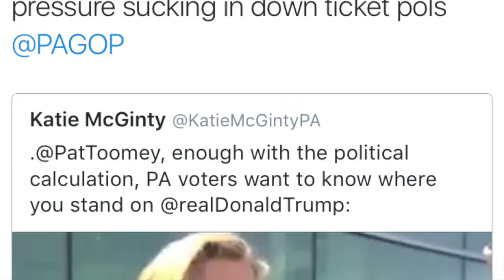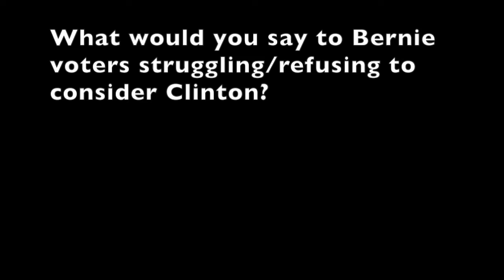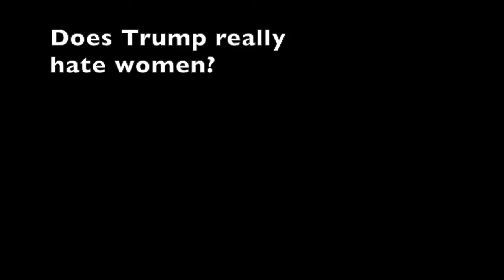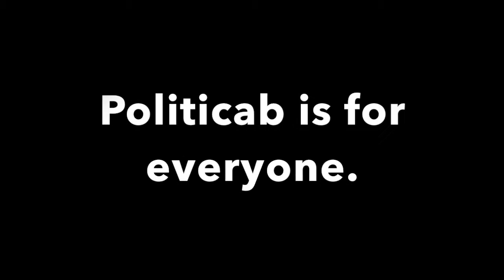Politicab Interview: Omeed Firouzi after 10/3/16 Hillary Clinton rally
Omeed volunteered for Clinton in the primary.  He's met her, but didn't get in this day to the Clinton rally right in Haverford Pennsylvania   He wasn't mad about it though, and he took a few minutes to talk to politicab.

He's a Villanova law student, and he sure knows his democratic politics. Want your voice on Politicab? You don't have to be a lawyer or a law student or even able to spell habeas corpus. Use your BernieFARE That's a free ride up to $27 to do it.

Politicab LLC reserves all rights.  No politician or PAC owns me or pays me or Politicab.  And they won't. Politicab is exclusively owned and operated by Rob Connaire, a disgruntled Democrat sick ofpay to play and online politisplatter.  Don't argue with your friends, take it here.  I have limited abilities to chat in French and Spanish as well.

ALL points of view are respected.  No political is a position that is also honored:   I'll ask about that too.  I'll ask questions and edit it down to salient points.  I can't do it super fast but I'll put it up fast as I can.  Sometimes I'll just put up a Politiclip depending on how busy I am.

Call or text.  Facebook.com/politicab.  If you drive taxi and want to try this too, give me a shout.

Politicians today rank as less honest and ethical than car salesmen and telemarketers (Gallup).  Politicab is pay-to-play for the ordinary person: pay for the ride and get a chance to get something off your chest.  No lobbyists, no super PACs required.

Cab driving gets boring, and I would like to find out what you would do to start to fix what seems often like a hot mess we call politics. What's your best guess?  Is Citizens United the problem?  Should corporations be people?  Should we build more walls? Did Bernie help?  Is prayer the only answer?

Whether the mess is because of capitalism run amok, a lack of personal responsibility, or not enough cowbell, Politicab's the place consenting customers in my cab in Greater Philly can talk back to/about elected officials and candidates, even anonymously.

LIvestreaming when possible, regular uploads when not.  I encourage regular folks to share their thoughts and opinions (which are their own).  See something you like?  Send it to your own politicians.  That's what this is about: encouraging people to talk back, to one another, and to demand change.  (That, and keeping this former teacher from going nuts from boredom driving to earn diapers for for the baby.)

Careful out there.  Let's see if I can pull this off and, if so, how long before they shut down this channel for real voices.